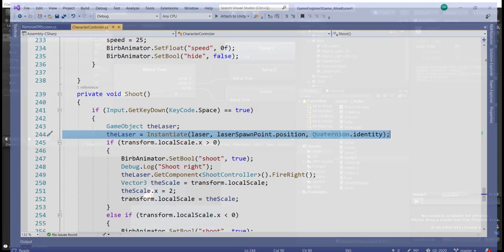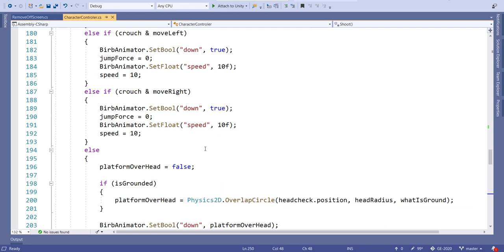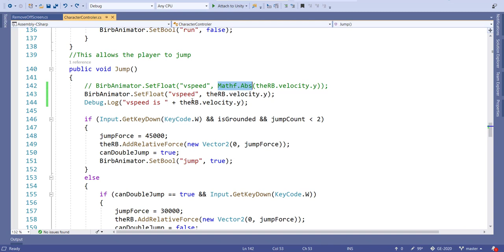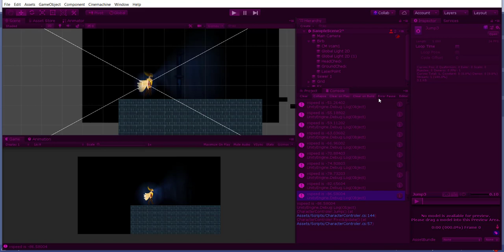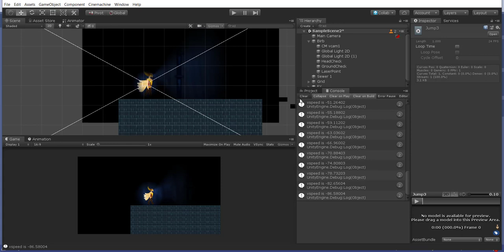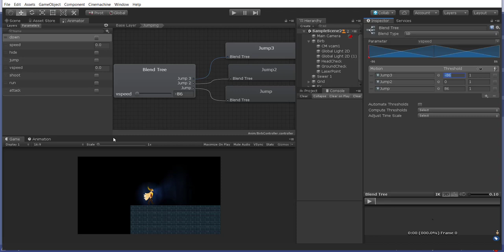Week11-FixingBlendTreeError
Helping a student with their blend tree.